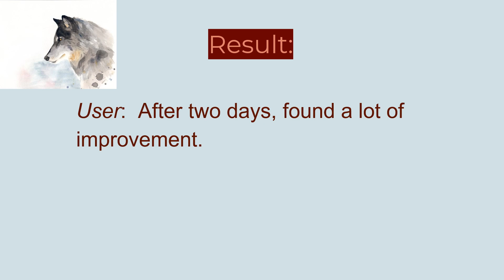Problems and Solutions Chapter 7: Remedies for Severe Gas Problems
A user had severe gas problems, he was asked to do Apan Mudra (picture shown in the video, touch the middle and ring fingers to the tip of the thumb, do this in both hands) for 30 minutes, twice a day. When you do this mudra, chant the switch words also, 'APAANA BOW MOVE ON'.
 The user felt better after doing this for two days.

For other languages translations, click 'CC' and use your language.

The video is made based on Naran S. Balakumar's teachings. The references used in the video are the following:

1.) Mudra for severe gas problems

2.) Switch words for severe gas problems

3.) For other solutions and problems, get the ebook titled 'Solutions to Health and Life Problems' by Naran Balakumar

4.) What causes Gas problems?

5.)